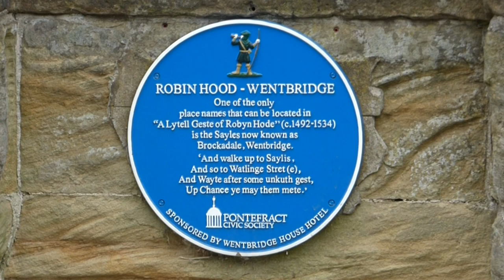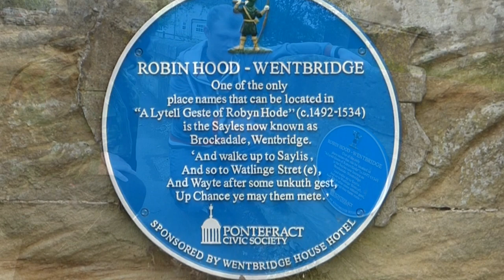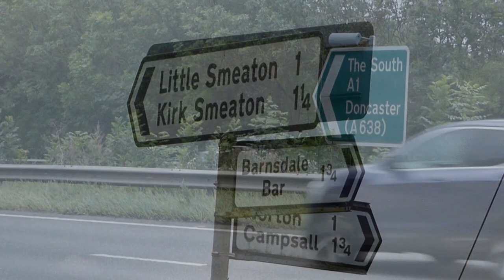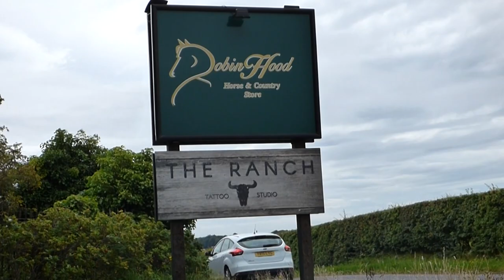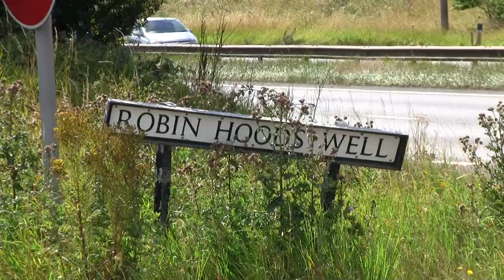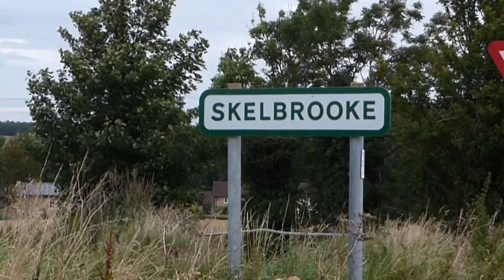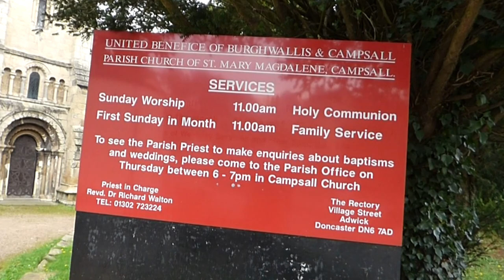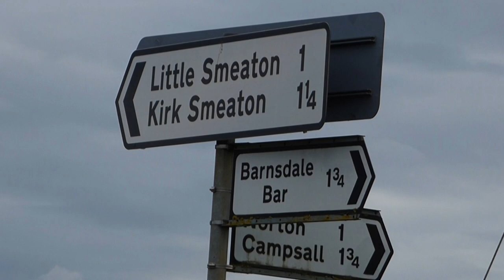The True Story Of Robin Hood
Robin Hood, the ultimate folklore legend who was once thought to have been based in Sherwood Forest around Nottinghamshire but Colin The Head teams up with local historian Steve Saxon to uncover the true story of Robin Hood, a man who lived not in Sherwood Forest but instead hailed a from and roamed within the even more notorious Barnsdale Forest in Yorkshire.

Presented by Yorkshire's own amatuer documentary film maker Colin The Head, Colin delves deep into the local legend's tale to uncover a wealth of evidence and historical places around the Barnsdale and Pontefract area to back up the claim of the real Yorkshireman known as Robin Hood.

Steve Saxon, a certified historian trained to national GCSE standard explains both the facts and the fiction behind the worlds most famous outlaw, Robin Hood and takes Colin on a remarkable journey through the forests of Barnsdale, Wrangbrook, Wentbridge, Skelbrooke and South Kirkby in search of the true story of Robin Hood.